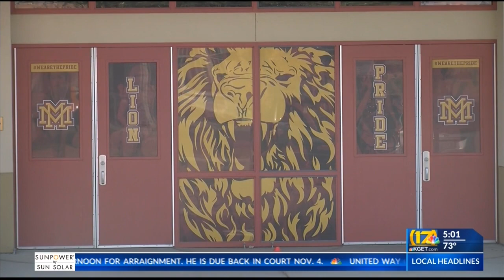Student arrested at Fairfax Middle School following armed robbery